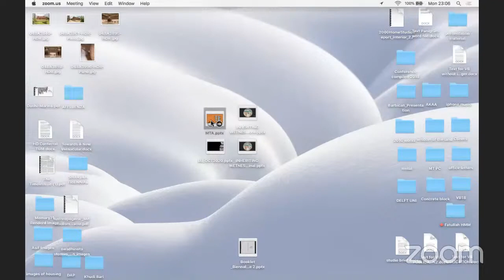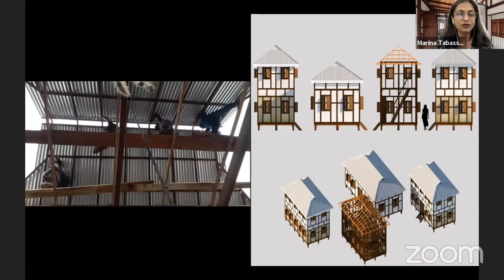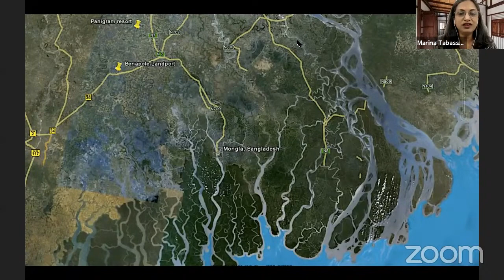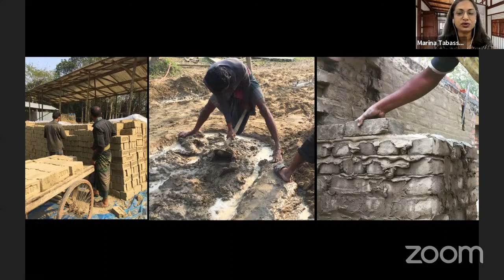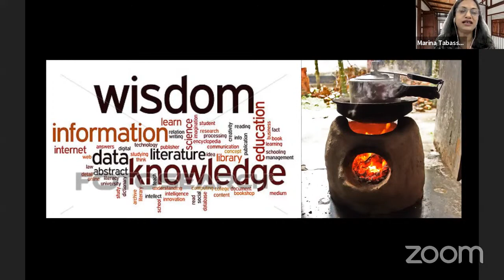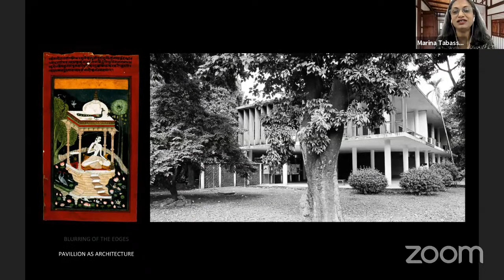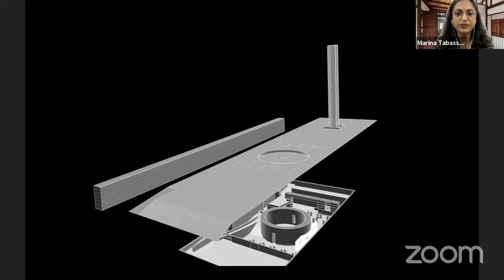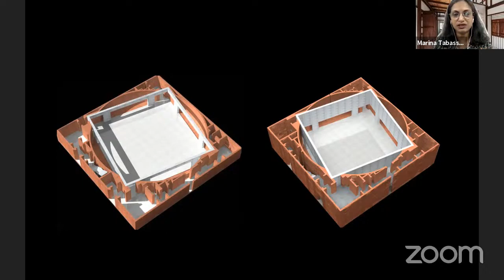"Shifting Ground" Marina Tabassum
Marina Tabassum shares her research on the Meghna estuary and its impact on climate change coupled with a complex land inheritance system introduced by British Colonial rule that to date governs the dynamic landscape of the Ganges Delta. Marina shares the development of a modular mobile home unit to be distributed to landless families living in coastal areas.

Co-organized by the Daniels Faculty of Architecture, Landscape, and Design, University of Toronto and Building Equality in Architecture Canada (BEA/Canada)